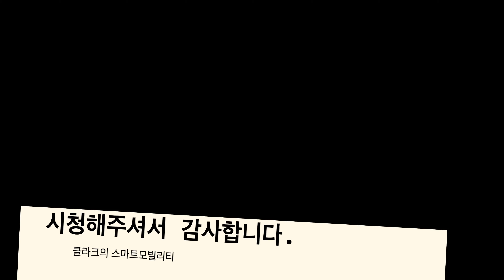스카이디오2 시네마틱영상 Skydio2 Cinematic Footage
스카이디오2 업데이트 이후 짐벌 이슈가 해결되었습니다.

시네마틱영상을 만들었습니다.
2:1 사이즈 입니다. 스마트폰에서 최대사이즈로 보시면 좋습니다.

쿠팡직구
스카이디오2 스타터키트